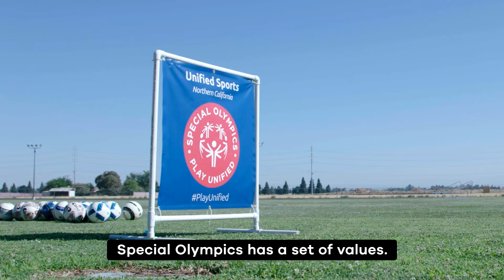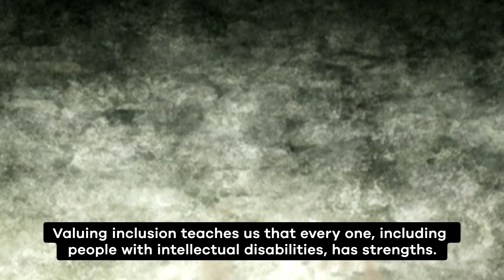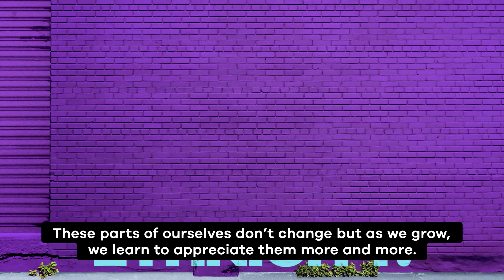Unified Talks: Identity with Nickelodeon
Our friends at Nickelodeon team up with U.S. Youth Ambassadors Citlali and Troy in this episode of Unified Talks! We learn about identity and the things that make us who we are. By learning about yourself, you can begin to appreciate other identities and all of their wonderful qualities.

Unified Talks are for the Unified Generation by the Unified Generation. Hosted by youth leaders from all across the country, each video discusses a theme that is at the core of Special Olympics Unified Champion Schools®. Learn from your peers through different activities and calls to action. Explore the Unified Classroom today